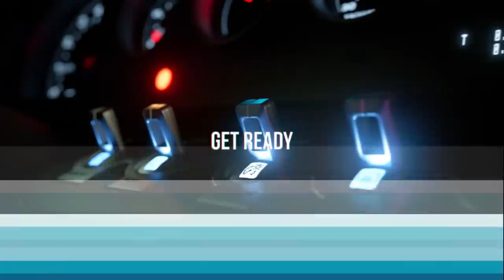Los JUEGOS que SALDRÁN en 2021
Comienza un nuevo año y es un buen momento para repasar los juegos más interesantes que disfrutaremos durante los próximos meses: Halo Infinite, Resident Evil 8, Gran Turismo 7, Elden Ring, Horizon 2: Forbidden West, The Legend of Zelda: Breath of the Wild 2... no te pierdas el repaso más completo a todos los juegos de 2021.